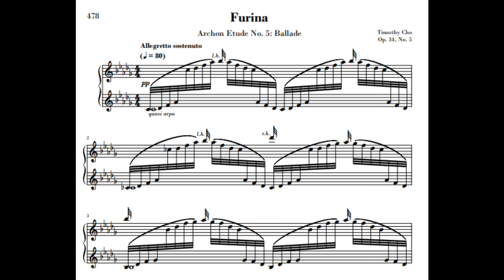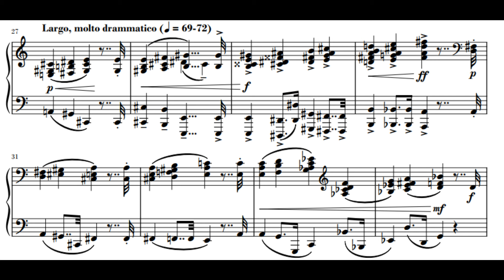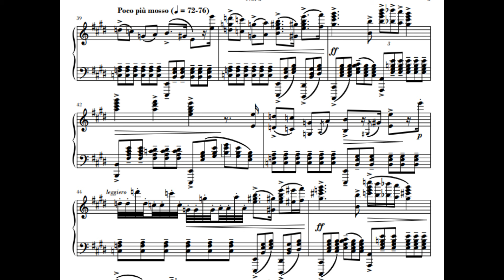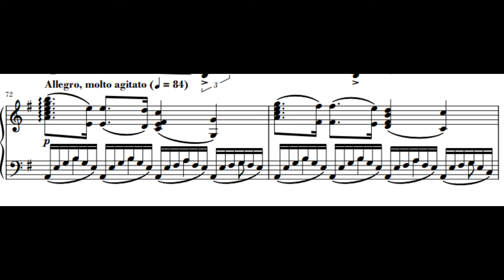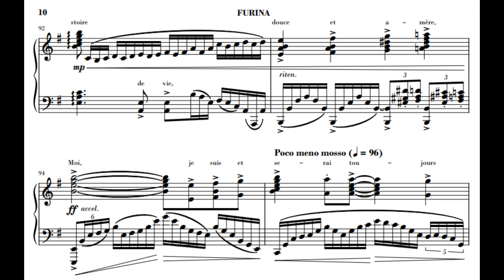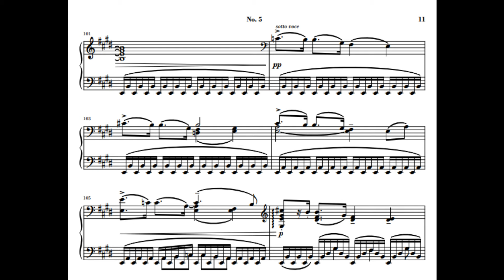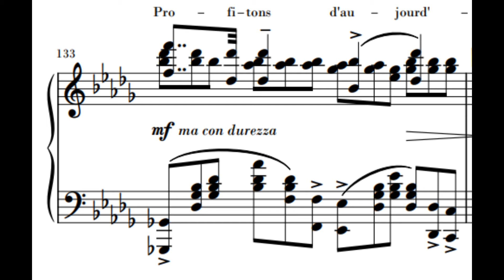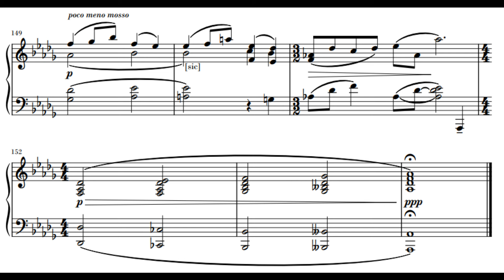Furina (2023)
Finished this December of last year. This etude (primarily a left-hand builder) tells the story of Furina: a story of a young girl, once pure as water, turned despairing while masquerading as an all-capable deity, with this agonizing play ending in her exposal as a fraud and the seeming loss of her people. However, the girl realizes that not all is lost, and she is freed, from burden and from trauma, at the very end, being able to find her footing forward. [If you have not played through Furina's story in-game, please do; it's actually very compelling.]

Difficulty: probably Henle 7 or 8, I thought it was fairly straightforward when I read through this but then I was the one who wrote it. The patterns are unusually pianistic when it comes to my writing.

Pf.: MuseScore audio. I will record this at the end of the year --- I have fairly good runs of this already.

The large quotes at m. 86 and m. 127 constitute both of Furina's themes.